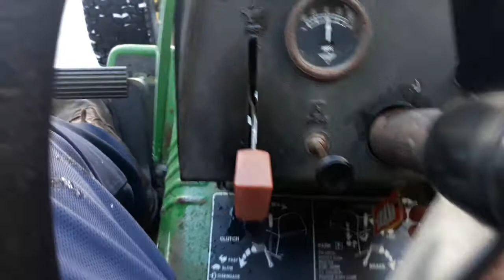John Deere 212 coldstart